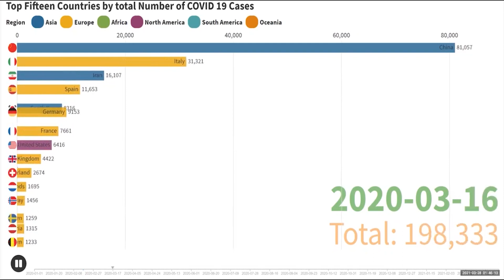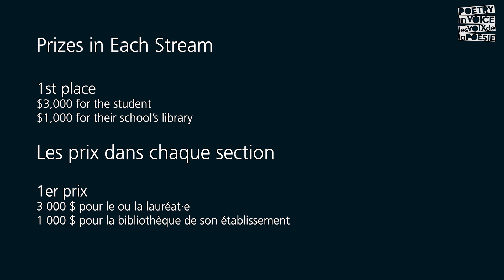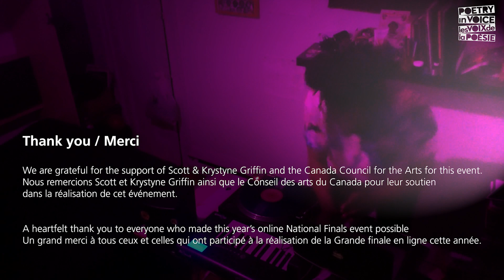2021 Online National Finals / La Grande finale en ligne 2021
Watch our most exciting event of the year, the Online National Finals where our 9 national finalists will recite poems for the top prize! Tune in on April 22 at 8pm to this page.

The National Finals will be hosted by former CBC Radio personality Johanne Blais and judged by a jury of celebrated poets: Mathew Henderson, Evelyn Lau, and Damian Rogers for the English recitations; Nicole Brossard, Georgette LeBlanc and Hector Ruiz for the French recitations.

National Finalists Prizes
Online national finalists will win the following cash prizes:
1st place: $3,000 for the student, $1,000 for poetry books for their school’s library
2nd place: $2,000 for the student, $500 for poetry books for their school’s librar
3rd place: $1,000 for the student, $250 for poetry books for their school’s library

Semifinalists Prizes

Our 42 Semifinalists were each awarded a $250 prize. This year Star Ezeano from All Saints High School in Calgary, Alberta won the English People’s Choice and Marianne Arseneault from École secondaire Val Mauricie, Shawinigan, Quebec won the French People’s Choice prize. The People’s Choice winners are awarded $500 on top of the $250 for being named a Semifinalist. You can watch all 42 of our semifinalists

Assistez à notre événement le plus passionnant de l’année, la Grande finale en ligne, où nos neuf finalistes réciteront des poèmes et remporteront des prix ! Connectez-vous le jeudi 22 avril à 20 h sur cette page.

La Grande finale sera animée par Johanne Blais, ancienne animatrice de la radio de CBC, et un jury de poètes de renom évaluera les récitations : Nicole Brossard, Georgette LeBlanc et Hector Ruiz pour les récitations en français ; Mathew Henderson, Evelyn Lau et Damian Rogers pour les récitations en anglais.

Prix des finalistes
1re place : 3 000 $ pour le ou la lauréat·e et 1 000 $ pour l’achat de livres de poésie par la bibliothèque de son établissement
2e place : 2 000 $ pour le ou la lauréat·e et 500 $ pour l’achat de livres de poésie par la bibliothèque de son établissement
3e place : 1 000 $ pour le ou la lauréat·e et 250 $ pour l’achat de livres de poésie par la bibliothèque de son établissement
Prix des demi-finalistes
Nos 42 demi-finalistes ont reçu chacun·e un prix de 250 $. En plus de ce prix, deux concurrentes se sont vues décerner le prix du Choix du public, d’une valeur de 500 $ : Marianne Arseneault de l’école secondaire Val Mauricie de Shawinigan, au Québec, pour le prix en français et Star Ezeano de l’école secondaire All Saints à Calgary, en Alberta, pour le prix en anglais. On peut voir et écouter les 42 demi-finalistes